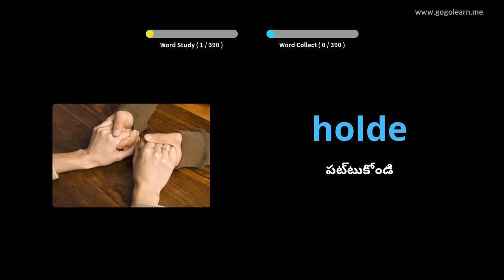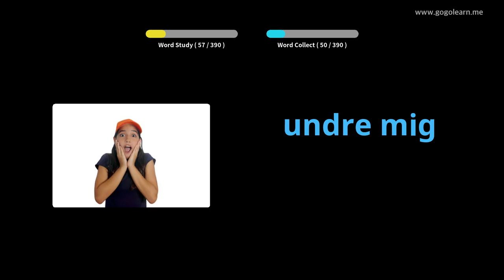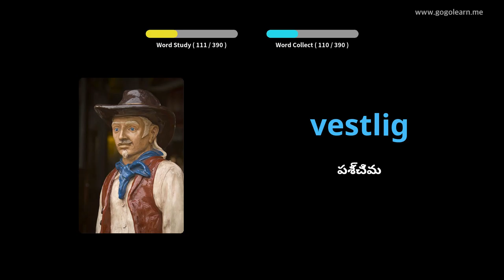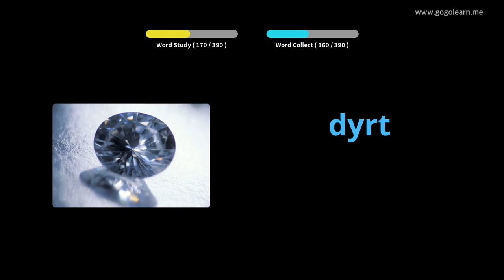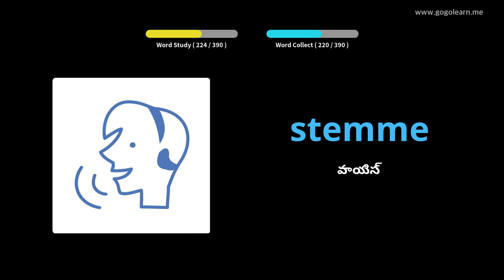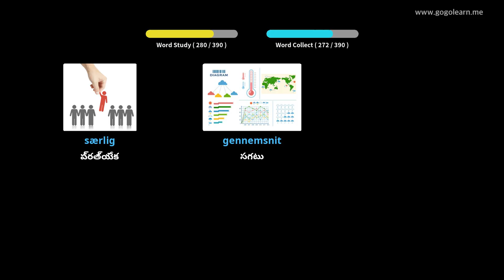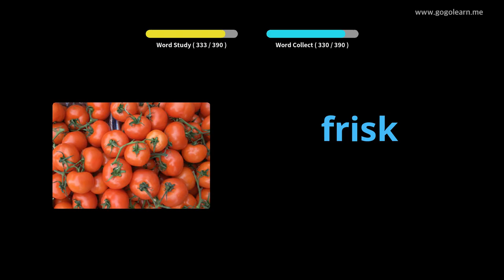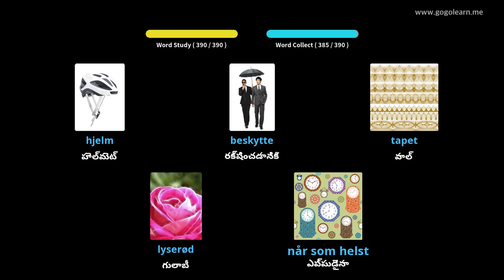డానిష్ పదజాలం సెకండరీ స్కూల్ 2 |Golearn